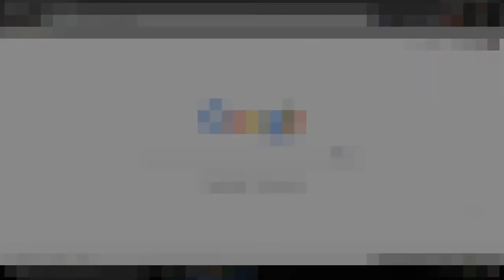Como organizar e ocultar as extensões do Google Chrome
🔵Como instalar games nos formatos ISZ,ISO,DMG, DAA,UIF,BIN,NRG...